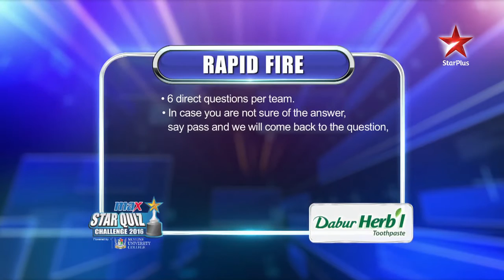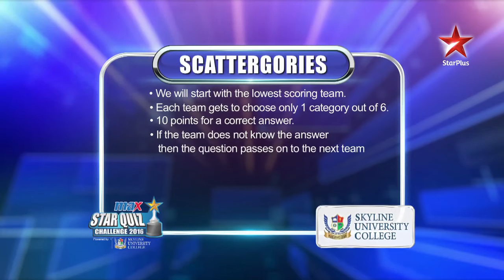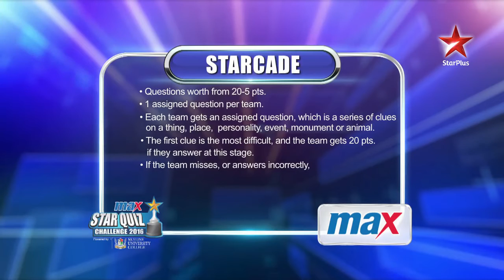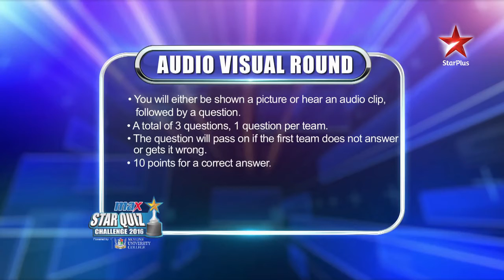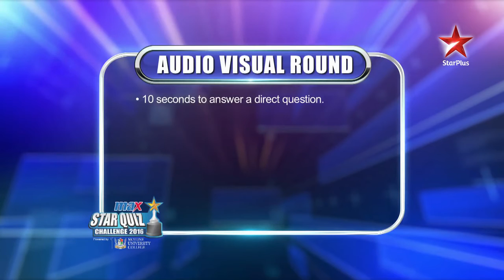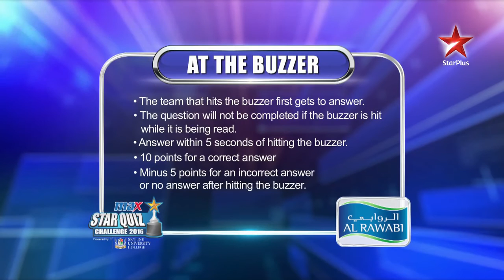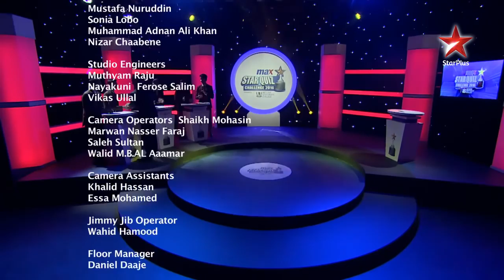MAX STAR Quiz Challenge 2016 Episode 1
STAR Middle East